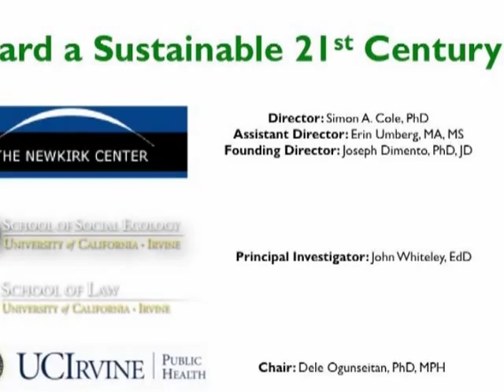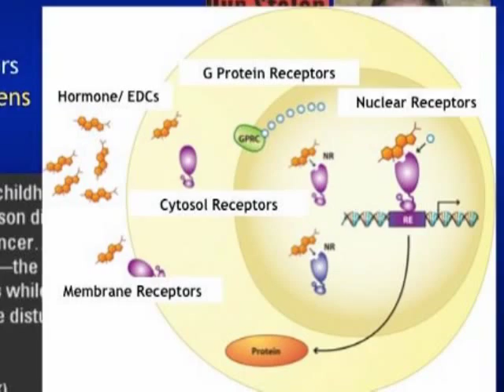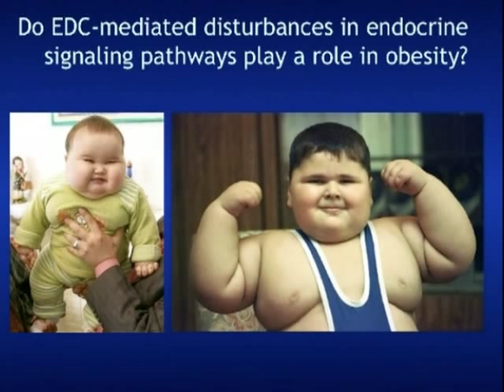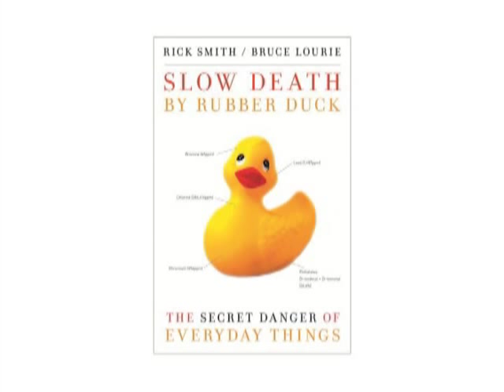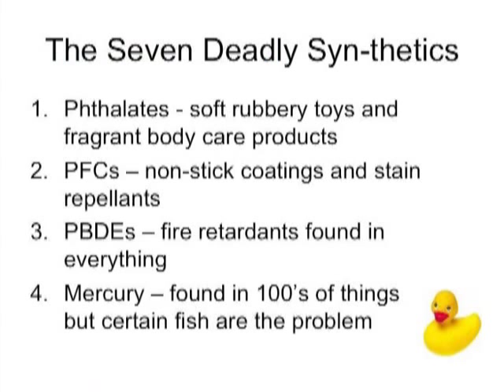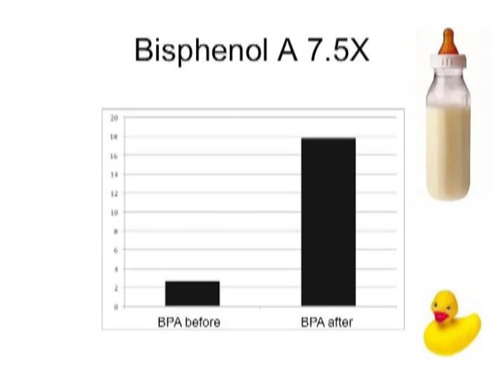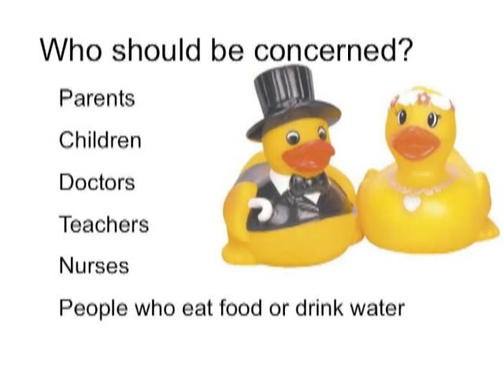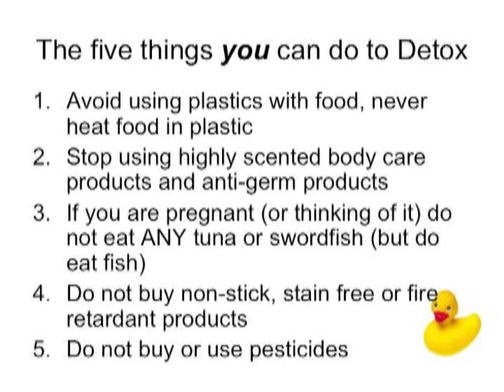Of Slow Death and Rubber Ducks: The Secret Danger of Toxic Chemicals in Everyday Things